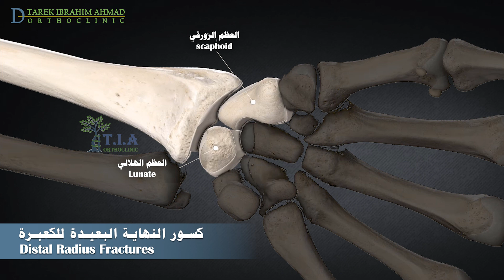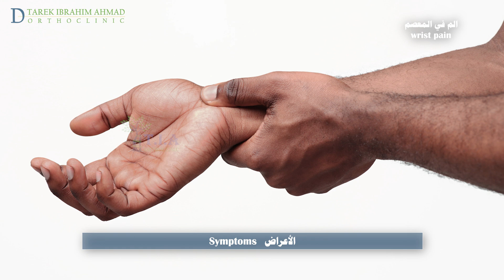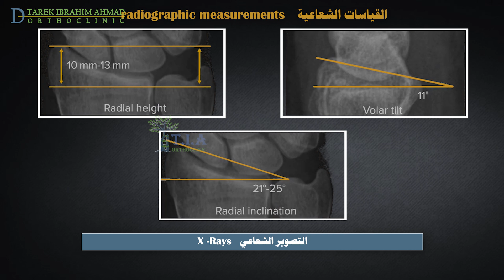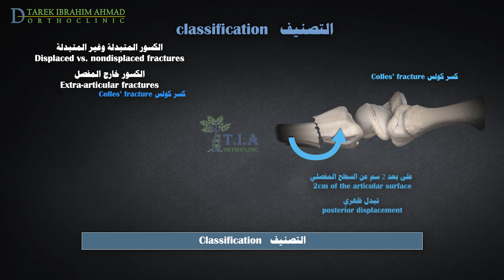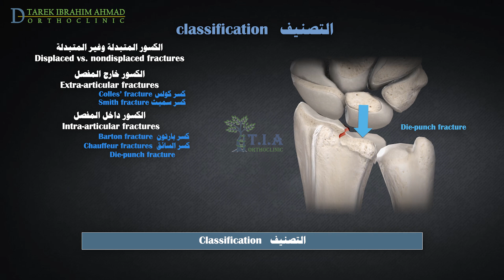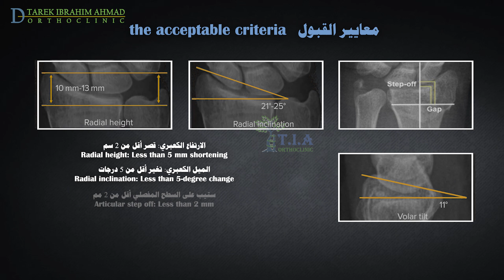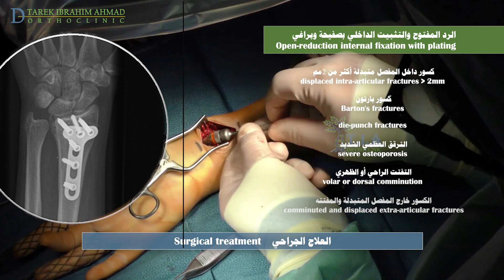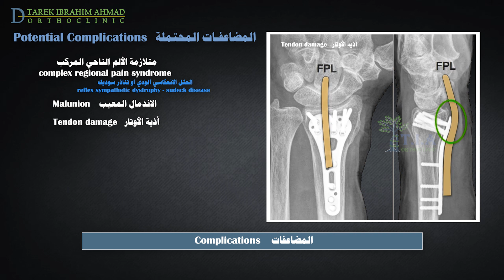كسور النهاية البعيدة للكعبرة - كسور اسفل الساعد - كسور المعصم Distal Radius Fractures (subtitled)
الكسر الذي لا يمتد إلى المفصل يسمى كسر خارج المفصل.
كسر كوليس وهو كسر في النهاية البعيدة للكعبرة على بعد  2 سم تقريبا عن السطح المفصلي ، مع انزياح خلفي للقطعة البعيدة.
إنه النمط الأكثر شيوعًا لكسورر الرسغ
كسر سميث ،قد ينتج عن السقوط على الرسغ المثني.
 عادة ما ينزاح الجزء البعيد إلى أسفل بجهة راحة اليد.
الكسر الذي يمتد إلى مفصل الرسغ يسمى كسر داخل المفصل
 كسر بارتون وهو كسر في المستوى الإكليلي للكعبرة يمتد إلى المفصل.
يمكن وصف كسر بارتون على أنه راحي أو ظهري  اعتمادًا على ما إذا كانت الحافة الراحية أو الظهرية للكعبرة هي المكسورة.
عادة ما يكون هناك خلع جزئي او كامل للمفصل باتجاه الجزء المكسور.
كسر السائق هو كسر داخل المفصل للناتئ  الإبري للكعبرة
كسر داي بانش هو كسر انخسافي في الحفرة الهلالية للسطح المفصلي للنهاية البعيدة للكعبرة
عندما ينكسر العظم إلى أكثر من قطعتين ، يدعى كسرا مفتتا.
يحدث كسر الغصن النضير عندما ينحني العظم  بدلاً من أن ينكسر تمامًا إلى قطع منفصلة.  تحدث معظم كسور الغصن النضير عند الأطفال الذين تقل أعمارهم عن 10 سنوات
عندما يخترق العظم المكسور الجلد ، يطلق عليه كسر مفتوح.
يمكن تحديد ثلاثة قياسات مهمة باستخدام الأشعة السينية غالبًا ما تكون غير طبيعية عند وجود كسر في النهاية البعيدة للكعبرة.
الميل الكعبري تقيس عادة من 21 الى 25 درجة
الميلان الراحي تقيس عادة من 11 ° –12 ° راحيا.
الارتفاع الكعبريعادة 11-12 ملم.
بمجرد أن يأخذ الطبيب بالاعتبار عوامل مثل العمر ومستوى نشاط المريض وطبيعة الكسر ، يمكنه تحديد ما إذا كان الكسر يمكن علاجه دون جراحة أو يتطلب جراحة.
العلاج غير الجراحي
يتطلب العلاج غير الجراحي معايير قبول الكسر وهي:
الارتفاع الكعبري: قصر أقل من 5 مم
الميل الكعبري: تغيير أقل من 5 درجات
ستيب على السطح المفصلي  أقل من 2 مم
ميلان ظهري أقل من 5 درجات أو ميلان في حدود 20 درجة عن ميلان الكعبرة البعيدة المقابة
إذا كان الكسر في وضع مقبول ، يتم ببساطة وضع جبيرة أو جهاز جبسي حتى يندمل العظم تمامًا.
تخفيض مغلق وتثبيت الجبيرة / الجبس
يجب أن تخضع الكسور المتبدلة لعملية رد مغلق في محاولة لتحقيق رد تشريحي أو مقبول. يمكن استخدام تقنيات مختلفة ، ولكن جميعها تنطوي على اجراء الشد والمنابلة الكافيين.
يعتبر التخدير أو التسكين المناسبين ، كالتركين أوالتخدير بحقن المخدر ضمن التجمع الدموي حول بؤرة الكسر ، ضروريين لاجراء الرد المغلق.
بمجرد أن يتم رد الكسر بشكل صحيح ، يتم وضع الرسغ في جهاز جبسي  فوق المرفق أو جبيرة لإبقائه في مكانه أثناء الاندمال. يمكن استخدام الجبيرة مبدئيًا حتى يخف التورم
يجب اجراء صور شعاعية بعد الرد لتقييم جودة الرد. ثم تكرر الصور الشعاعية بعد 3 أيام ثم أسبوع واحد للتحقق من عدم التبدل.
إذا تم الحفاظ على الرد ، يمكن تحويل الجبيرة إلى جهاز جبسي والتثبيت إجمالي مدة 6 أسابيع
في حالة عدم استيفاء المعايير المقبولة أو إذا لم يتم الحفاظ على الرد ولم يعد مقبولًا ، ينصح بالرد الجراحي.
الهدف من العلاج الجراحي هو تحقيق رد مقبول وتثبيت كافي بهدف التحريك الباكر.
هناك عدة طرق مختلفة للتثبيت  ، بما في ذلك الاسياخ ، والمثبتات الخارجية ، والصفائح الظهرية ، والصفيحة الراحية أو أي مشاركة بين هذه التقنيات
يفيد التثبيت باسياخ عبرالجلد في حالات الكسور خارج المفصل واللتي يكون فيها القشر الراخي ثابت.
 غير مقبول  أن يتم هذا  الاجراء بحال تفتت القشر الراحي للكعبرة
ستتم إزالة الاسياخ في غضون أسابيع قليلة ، بمجرد أن يحدث اندمال كافي للكسر أو تتم إزالة الجبس.
عادةً ما يكون الرد المفتوح والتثبيت الداخلي بصفيحة وبراغي ضروريًا للكسور داخل المفصل المتبدلة اكثر من 2 مم ، وكسور بارتون ، وكسور داي بانش ، والترقق العظمي الشديد، التفتت الراحي أو الظهري ، والكسور خارج المفصل المفتتة والمتبدلة وإذا دلت الصور الشعاعية قبل الرد على عدم الثباتية.
يستخدم التثبيت الخارجي في الكسور المفتوحة والكسور شديدة التفتت أو للمرضى غير المستقرين طبيًا وغير القادرين على الخضوع لعملية طويلة. عادة ما يتم مشاركته مع التثبيت باسياخ عن طريق الجلد
سيوضع الرسغ في جبيرة لمدة 10 أيام حتى يخف الألم والتورم.
من الضروري تحديد مدة التثبيت الخارجي بحد أقصى 8 أسابيع وإجراء علاج مكثف لليدين للحفاظ على مجال حركة اليد.
يعاني جميع المرضى تقريبًا من بعض اليبوسة في مفصل الرسغ. ستتراجع بشكل عام في غضون شهر أو شهرين بعد خلع الجبيرة أو بعد الجراحة ويستمر التحسن لمدة عامين على الأقل
سيتم التحويل الى العلاج الطبيعي لمساعدة المرضى على استعادة مجال  الحركة وتقليل التورم واستعادة القوة.
يجب أن يكون الرسغ والذراع جاهزين لمعظم الأنشطة خلال 8 إلى 10 أسابيع بعد إزالة الجبس أو بعد الجراحة .
 بعد حوالي 3 إلى 6 أشهر ، يمكن لمعظم المرضى استئناف استخدام المعصم أو الذراع بالنشاطات الأشد وممارسة الرياضة.
يستغرق التعافي الكامل لكسر النهاية البعيدة للكعبرة  حوالي العام تقريبًا.
قد يكون الألم المستمر علامة على متلازمة الألم الناحي المركب  او مايسمى بالحثل الانعكاسي الودي او تناذر سوديك والتي يجب معالجتها باستخدام الأدوية والعلاج الطبيعي أو الحصار العصبي.
الاندمال المعيب والتشوه الدائم ، يمكن علاجه عن طريق قطع العظم التصحيحي للاندمال العظمي المعيب
اذية الاوتاربسبب الصفيحة الداخلية ، قد تكون هناك حاجة لعملية جراحية ثانية لتصحيح هذه المشكلة.
التهاب مفصل الرسغ التنكسي التالي للرض (خاصة مع الكسور داخل المفصل)
آلم ويبوسة متبقية ومزمنة
انضغاط العصب الناصف وهو أكثر حدوثا غند المرضى مع اندمال معيب كبير
عدوى مدخل الاسياخ أو الشق الجراحي